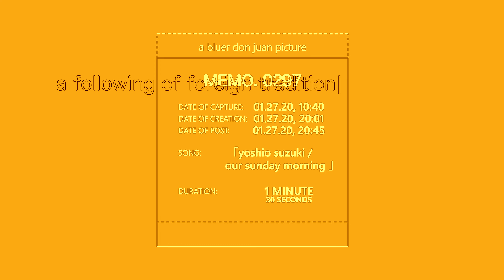memo_0297 _a following of foreign tradition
memo_0297

a following of foreign tradition
memo_0297